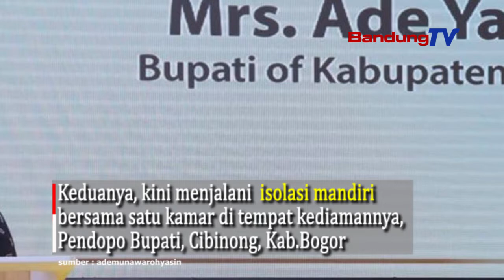Bupati Bogor dan Putrinya Positif Covid-19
Bupati Bogor, Ade Yasin mengumumkan dirinya terkonfirmasi positif Covid-19 setelah melakukan tes usap (swab test) pada Minggu, 15 November 2020.

# NadiaHasnaHumairah